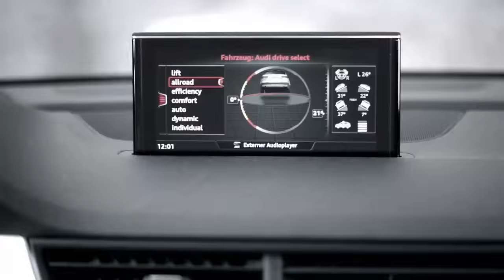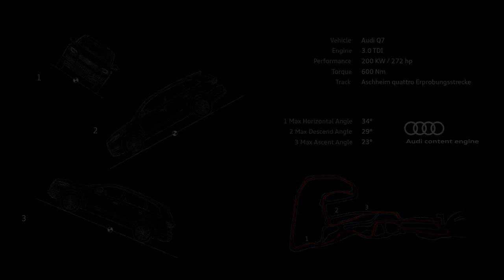Roman Danylo in the all new Audi Q7